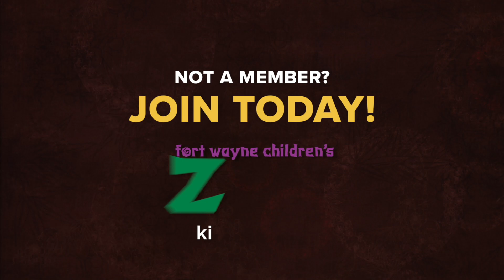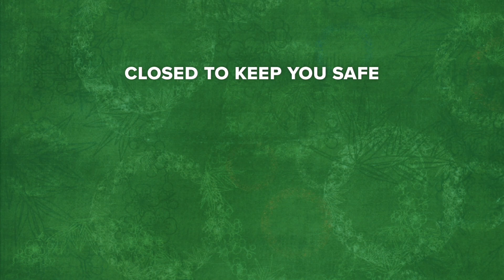Fort Wayne Children’s Zoo: Summer 2020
While we have loved bringing the Zoo to You through this video series, we can’t wait to welcome you all back to the Zoo in person. We have made several changes in order to keep our guests and our staff healthy and safe.

Go to kidszoo.org for timed tickets and information to plan your visit.